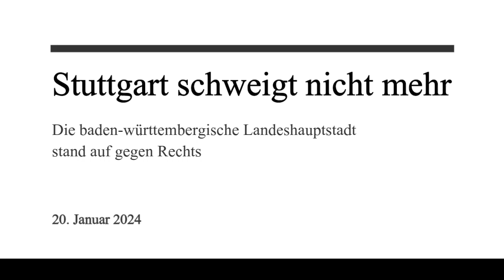Stuttgart schweigt nicht mehr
Die baden-württembergische Landeshauptstadt stand auf gegen Rechts

Stuttgart. Die vom Aktionsbündnis „Stuttgart gegen Rechts“ organisierte Kundgebung am 20. Januar 2024 machte deutlich, dass für die AfD und ihre von investigativen JournalistInnen der Plattform „Correctiv“ aufgedeckten Deportationspläne kein Platz in Stuttgart ist. Nach Angaben der VeranstalterInnen beteiligten sich bis zu 50 000 Menschen an der Kundgebung unter dem Motto „Alle zusammen gegen die AfD“ auf dem Platz vor dem Neuen Schloss. An einer anschließenden Spontandemonstration über den City Ring beteiligten sich über 5000 Menschen.

Nach der Kundgebung startete eine Spontandemonstration mit über 5000 Menschen. Sie führte vom Schlossplatz durchs Dorotheenquartier über den Rotebühlplatz die Theodor-Heuss-Straße entlang und über die Bolzstraße zurück zum Schlossplatz. „Ganz Stuttgart hasst die AfD“, „Siamo tutti antifascisti“, „Sexistisch, rassistisch, neoliberal – AfD, Partei fürs Kapital“, „Ob Ost, ob West, nieder mit der Nazipest“ schalte es durch die Straßen. Die Demonstration erhielt Zuspruch, und immer wieder schlossen sich Menschen an.